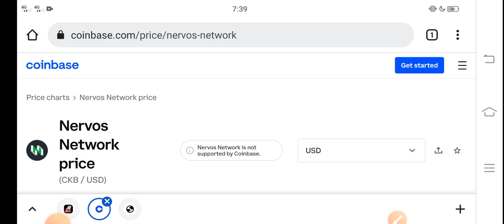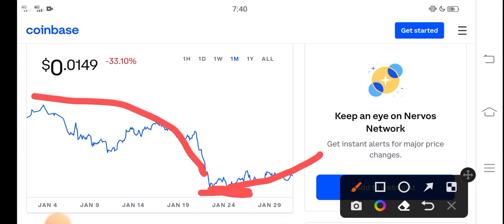CKB Time to Burn || Nervos Network Price Prediction! CKB Today News